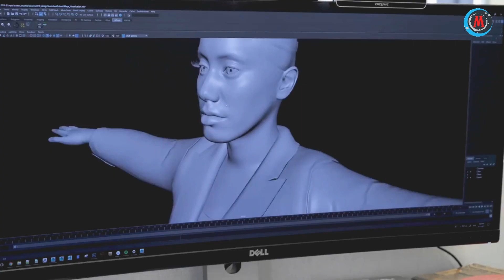BONECAS REALISTAS!! VOCÊ não vai ACREDITAR no que elas fazem!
DESDE O SEU SURGIMENTO, A ROBÓTICA TEM UMA HISTÓRIA DE SUCESSO JUNTO ÀS INDÚSTRIAS, MAS AS MÁQUINAS CRIADAS PARA SIMULAR HUMANOS E INTERAGIR COM ELES AINDA CAUSAM UMA CERTA AVERSÃO. POR MAIS QUE TENHAM EVOLUÍDO MUITO NOS ÚLTIMOS ANOS, OS ROBÔS HUMANOIDES AINDA NÃO CONVENCERAM AS PESSOAS DE QUE SÃO CAPAZES DE PENSAR, REAGIR E MOVIMENTAR-SE TÃO BEM QUANTO ELAS. DEVIDO AOS AVANÇOS NA ROBÓTICA, NA INTELIGÊNCIA ARTIFICIAL E NA REALIDADE VIRTUAL, NOVOS ROBÔS ESTÃO CHEGANDO À ACEITAÇÃO DOS HUMANOS. HOJE NO MUNDOHISTOR VOCE VAI CONHECER 4 ROBÔS QUE SÃO QUASE HUMANOS.

HARMONY - AS BONECAS DE SILICONE HIPER-REALISTAS REALDOLLS GANHARAM TECNOLOGIAS DE INTELIGÊNCIA ARTIFICIAL, ROBÓTICA, SENSORES, AQUECEDORES E REALIDADE VIRTUAL. O PROJETO É DA REALBOTIX E ELA SE CHAMA HARMONY. O ROBÔ TEM HABILIDADES DE OUVIR E CONVERSAR NATURALMENTE, COMO UMA PESSOA. ALÉM DISSO, ELA TAMBÉM PODE SE AQUECER E REAGIR AO TOQUE. POR MEIO DE UM APLICATIVO INSTALADO NO SMARTPHONE, OS PROPRIETÁRIOS DAS BONECAS ROBÔS VÃO PODER ESCOLHER O CONJUNTO DE TRAÇOS QUE JULGAREM MAIS INTERESSANTE, TORNANDO A BONECA MAIS FALANTE OU MAIS SEXY, POR EXEMPLO.